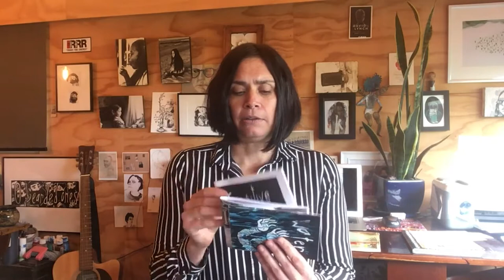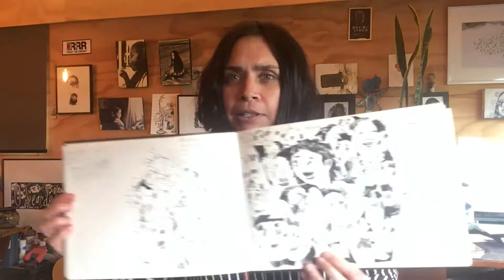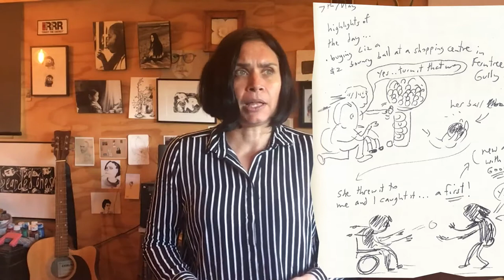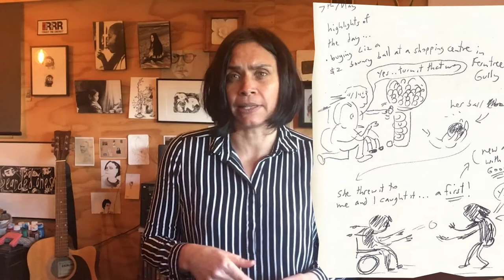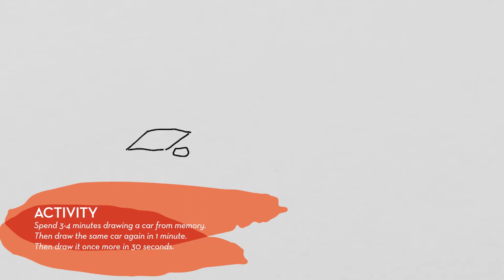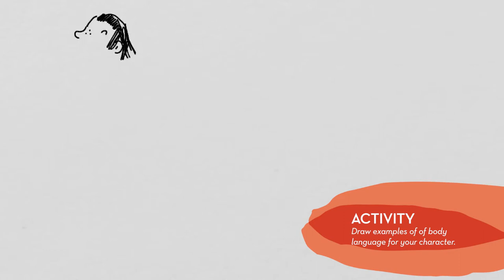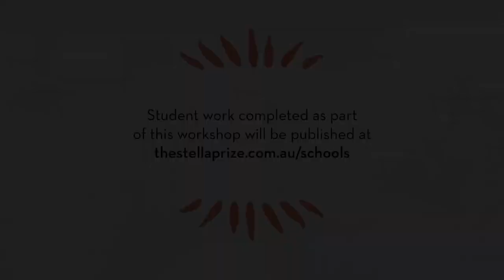Write Up: Autobiographical Comics with Mandy Ord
Mandy will share her passion and fascination for the genre of autobiographical comics and life writing in this fun and hands on workshop. Emerging from a background of DIY self-publishing Mandy will share her practical and creative approach to creating personal and engaging stories.

These stories will take shape utilising the powerful combination of words and pictures that is unique to the medium of comics.

Students will explore techniques that cover all of the processes that encompass the creation of a comic story from initial concept to finished artwork. Becoming familiar with the visual and symbolic grammar of comics students will also have multiple ways to explore ideas and create the stories that are important to them. As a relatively young medium there is still so much more to be discovered in the way stories can be told with comics and the students will have the opportunity to contribute their own distinct voices to this exciting literary and artistic form.